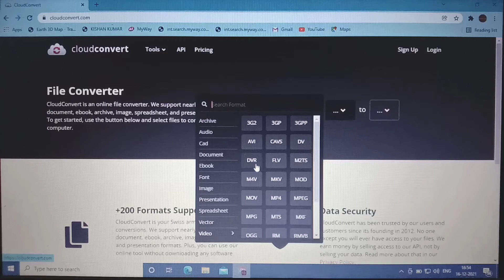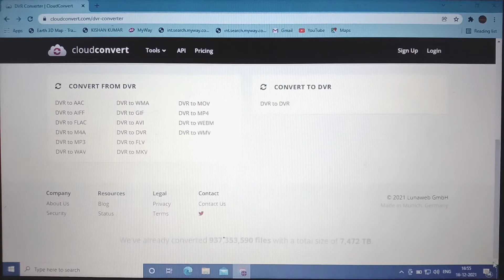Cloud Convert Convert Anything To Anything। All In One Amazing Website.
In this video you will see check out how cloudconvert.com might be the tool you've been looking for also check out how I use cloud convert to bring editable vector graphics into Google slide and drawing
Then in your browser right click on Google drive and choose open with the cloudconvert select where to save the converted file and corner graph your performance option after allowing cloudconvert access to your account.

To use the cloud convert extension you have to transfer the file to Google drive download the file into your computer then press the new button in Google drive and select add file and select the file you would like to transfer
- then open up the Google drive file and on the top in the centre press the open with button
-click on drive convert and it will redirect you to a separate website
-it should automatically have selected the file but if not press on add more 5 and said the respective file press the convert to button to choose which format you want
-if you would to like the new version of the file check the box that says save the output file to Google drive to convert the file click on the red convert button on the bottom right corner.

about channel-
All information bar is you tube channel ,where you will find technological,application review,unboxing,giveaway video's in hindi, new video post everyday😊